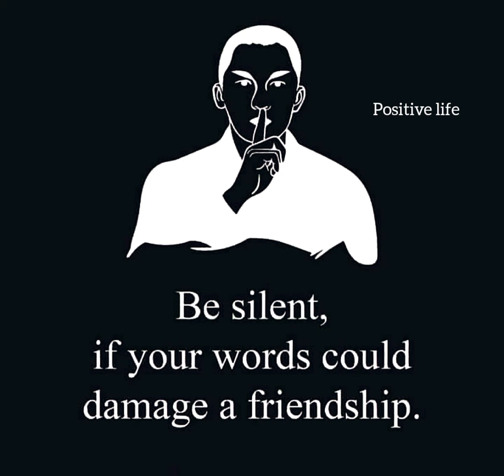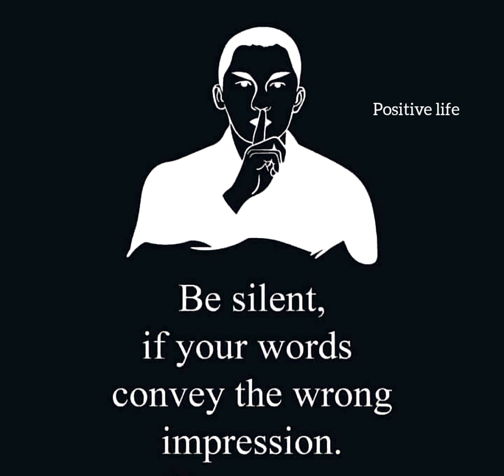Be Silent in the following situation| positive life